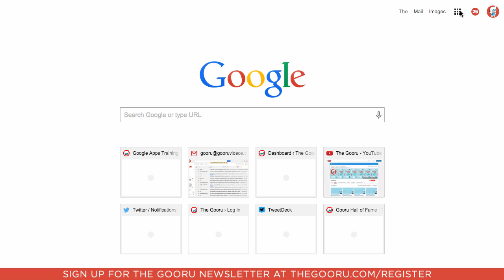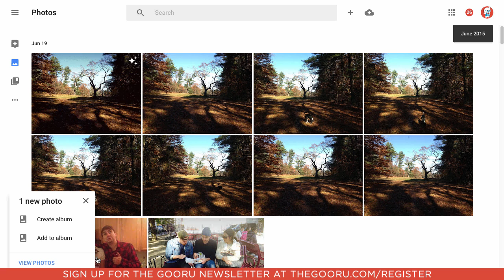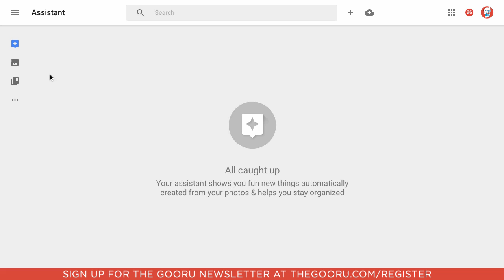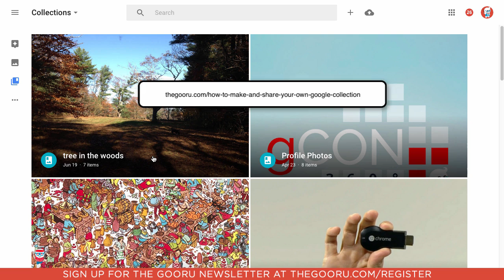How To Use Google Photos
While many services will offer you a gigabyte or two of free storage, Google Photos takes it to the next level and offers unlimited storage of all your high quality photos for the unbeatable price of zero dollars and zero cents. In addition to being a bottomless cloud storage bin, Photos acts as a top of the line photo editor. You can adjust coloration, add effects and filters and even create animations out of multiple photos. Check out our guide to see all that Google Photos has to offer.